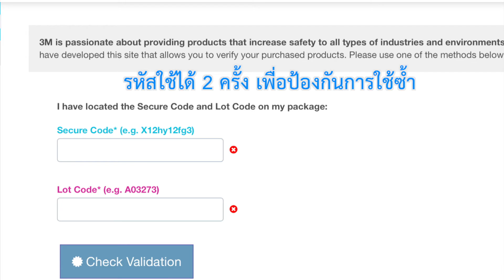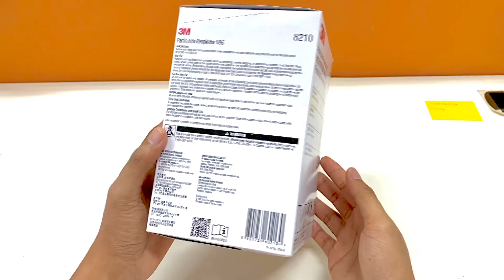วิธีสังเกตหน้ากาก N95 | ของจริง VS ของเลียนแบบ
สำหรับหน้ากากแบบใช้แล้วทิ้ง (Disposable Respirator) 3M รุ่น 8210 และ รุ่น Aura